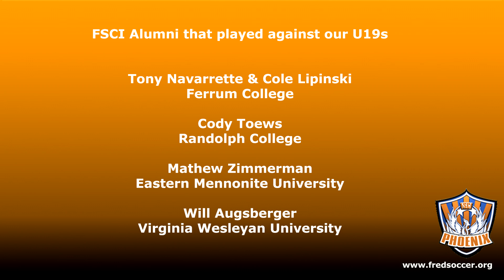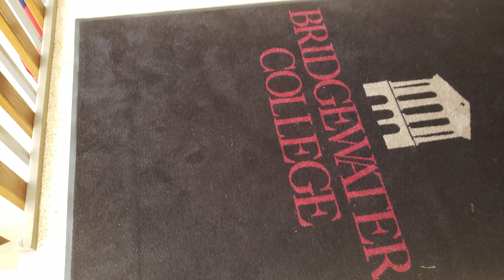Highlights from the 2018 College Tour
The 5th FSCI College Tour in August 2018 for the U19 boys (Boys 2000 age group).   The week long trip featured 5 games against D3 college teams, academic tours, traveling on a charter bus from city to city, hotel stays, team meals and lots of camaraderie.  FSCI Phoenix Travel Soccer